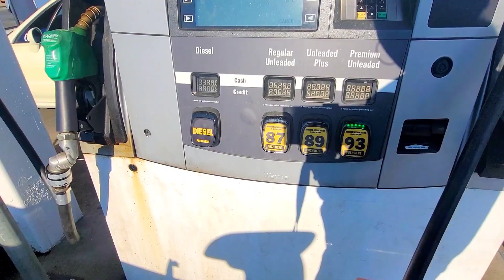New Market Cars & Coffee Car Show Season Opener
Trendy Clothes & Cool Gadgets
Nrg Innovations Authorized Dealer
Auto Enthusiasts Dream Store

A female auto enthusiast who owns 4 custom vehicles, airbrushes & wraps cars, works on her own cars, competes in car shows, models at car shows/race events, drag race rookie, host car events, does beauty pageants/ bikini pageants and owns a car enthusiast/motorsport dream store called Subscirbe and Join me for all of this⬆️🏁 because.

"It's not just a hobby,  it's a LIFESTYLE "
                                                       Buckets

My current line up:
2008 G35 hr
2007 350z hr
1987 Monte Carlo
2002 Subaru Outback turbo
Arrma Vortek